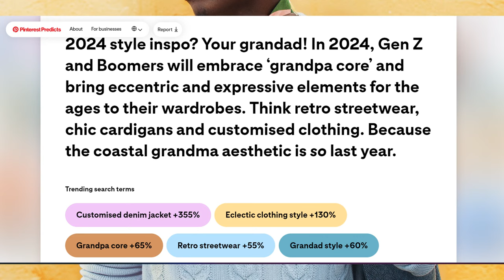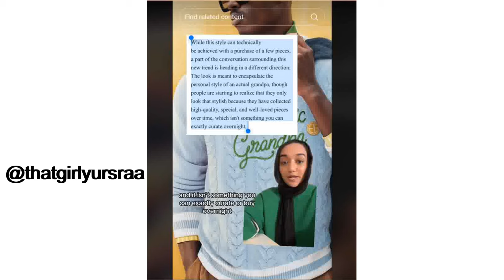why you can't be a " Eclectic Grandpa" Explained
"Open me": Although this style is nothing new to avid followers of classic men's-wear and vintage enthusiast the Eclectic-Grandpa style is rooted in having a personal identity and a bit of a old soul so to put.
whilst the trend is still in it's early stages it is going to be more widely adopted in the women's trend space the men's space.

Time Stamps:
intro: 0:00-0:36.
flowerboy: 0:37-2:00.
under stand your self: 2:01-3:00.
reality vs expectation: 3:01-3:50.
outro: 3:51-4:13.

  "Time Bomb"
Instrumental by Homage
   • [Free] 90s Old School x Boom Bap Free...

"1993"
Instrumental by Homage